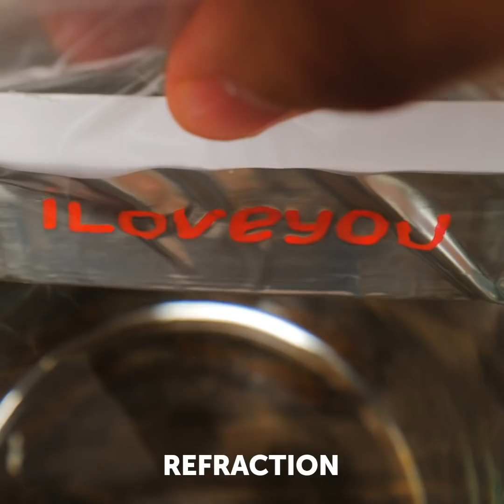26 UBELIEVABLE SCIENCE EXPERIMETNS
Cool scientific experiments you can try when you’re bored

Sometimes science is hard to understand until you try it. So, in this video, I show you some simple experiments you can try at home.
I show you how to grow your own crystals on eggshells. First, you coat with eggshells with glow and you attach some quartz to them. Then you fill a bowl with water and food coloring, you add some more quartz place your eggshells in and wait for a few days. After you take them out, you’ll see some big crystals showing.
I also show you how to make your own game using a sharpie. Simply draw little doodles on some kitchen foil and then pour water over them to detach them. Then take a few straws and start blowing on them to make them move.
You can understand how dense plastic is, by trying a CD trick. Remove the top coating with some tape and then using a lighter slightly melt the plastic. While it’s still hot blow an air bubble through it and you’ll see that it will become an abstract sculptural form.

Timestamps:
0:24 – From eggshells to crystals
2:41 – Amazing science tricks
3:40 – Balloon vs shaving foam
5:12 – M&Ms experiment
7:19 – Lemon trick
8:00 – How to make fake snow
9:13 – Awesome ice-trick
10:45 – Atmospheric pressure